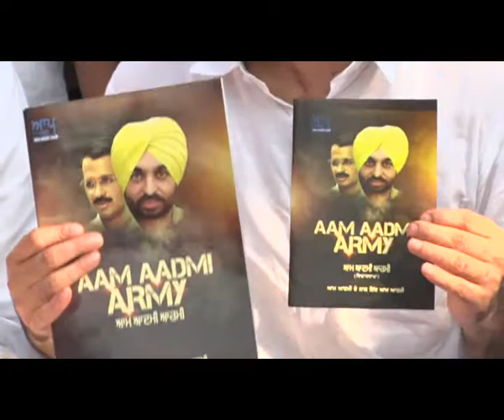Aadmi Party#part1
पंजाब में आम आदमी पार्टी ने आम आदमी आर्मी की शक्ल में पार्टी का सदस्यता अभियान छेड़ दिया है। आर्मी का विस्तार गांव-गांव करते हुए लोगों को जोड़ा जाएगा। इसके साथ ही पार्टी विधानसभा के 2022 में होने वाले चुनाव की तैयारी में जुट गई है।
पंजाब आम आदमी पार्टी के संयोजक एवं संगरूर के सांसद भगवन्त मान ने मीडिया को यह जानकारी दी। उन्होंने बताया कि आम आदमी आर्मी से लोगों को जोड़ने के लिए प्रदेशभर में 39 पर्यवेक्षक नियुक्त किए गए है। प्रत्येक पर्यवेक्षक को तीन विघानसभा क्षेत्रों की जिम्मेदारी सौपी गई है। इस तरह कुल 117 विधानसभा क्षेत्रों के लिए पर्यवेक्षक नियुक्त किए गए है। उन्होंने बताया कि एक तरह से यह पार्टी का सदस्यता अभियान है। आम आदमी आर्मी प्रदेश में अलग-अलग क्षेत्रों में सक्रिय माफिया से संघर्ष करेगी। पंजाब में अकाली-भाजपा सरकार के समय जो माफिया सक्रिय थे उनका स्थान कांग्रेसराज में कांग्रेस के माफिया ने ले लिया है।
नेता प्रतिपक्ष हरपाल चीमा भी इस मौके पर मौजूद थे। चीमा ने कहा कि प्रदेश की शिक्षा और स्वास्थ्य की सुविधाओं को मजबूत बनाने के लिए भी पार्टी काम करेगी। भगवन्त मान ने कहा कि करतारपुर काॅरिडोर के निर्माण का काम राजनीति से उपर उठ कर किया जाना चाहिए। उन्होंने कहा कि गुरूग्रंथ साहिब के अपमान की घटनाओं के मामलों की जांच में भी कांग्रेस सरकार अकाली दल नेताओं को बचाने का प्रयास कर रही है। मान ने कहा कि वे अपने निर्वाचन क्षेत्र के गांवों में जनसुनवाई के लिए स्वयं गांव-गांव दौरा कर रहे है। इससे लोगों को चंडीगढ़ नहीं आना पडेगा।